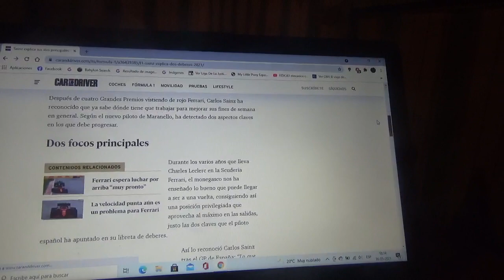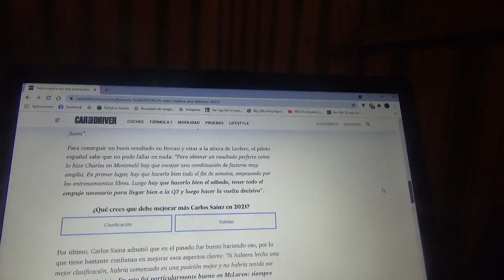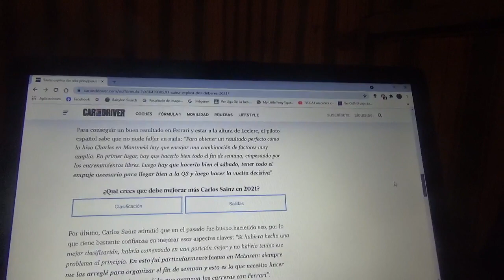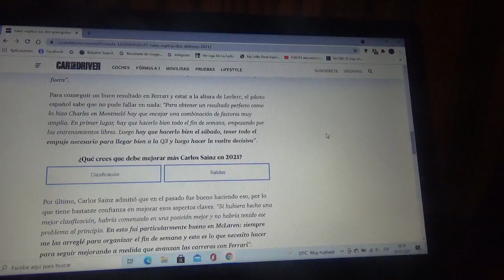Carlos Sainz Jr. explica sus deberes en esta Temporada 2021 de Fórmula 1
El piloto español oriundo de Madrid dice que si quiere estar a la altura de Charles Leclerc debería terminar un fin de semana perfecto